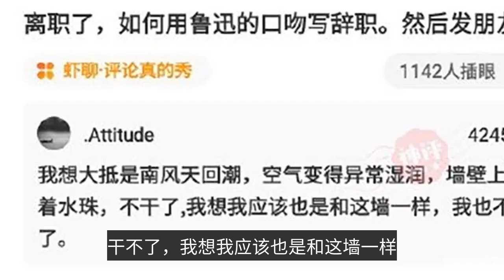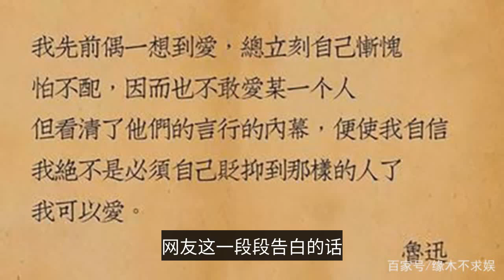“魯迅體”風靡全網，網友用“魯迅口吻”告白肖戰著實有趣-"Lu Xun style" swept the Internet, netizens confessed to Xiao Zhan in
Lu Xun was on fire, and rightfully so. He was dressed in a long black shirt, thick eyebrows, seemingly thin but full of energy. His monthly salary was 360 yuan, which adds up to at least 700,000 yuan a month by now. What is more rare is that he uses the pen as a spear, and is one of the founders of modern Chinese literature. But not a board, but a lot of golden words, known as the Republic of China period "paragraph writer". Such a wealthy and interesting, dressed in good taste, put into the present even if not a big star, but also should be the level of millions of big netizens. So, Lu Xun fire, fire is rightfully so. The literati have bones, Mr. Lu Xun has his own unique accent. The "Lu Xun accent" is still popular after more than half a century and is still popular today. Many young people use "Lu Xun's tone" to write their resignation letters and reviews, which are often both interesting and interesting. "I think it is the south wind days back to the tide, the air becomes unusually wet, the walls are hanging boiled, can not dry, I think I should also be the same as the wall, I can not dry" look at the tone of the netizens, and the year with a plaque standing in front of the Ministry of Education, Mr. Yu Cai is not the same? Not to run in the empty dream, not overly vague voice; not the clouds, when the youth is standing. If he resigned from his post, who would not say "NB Xun" when he saw such a Mr. Lu Xun? The reason why "Lu Xun's" tone is so popular is because of his fine and sophisticated white-out technique: no embellishment, less artifice, more observation. The language is apt and frugal from the details, creating a unique "Lu Xun body". And now, there are fans borrowed "Lu Xun tone" confession idol Xiao war, to appreciate some - "I have two people in my heart, one is you, the other is also you." "I originally did not like the person, see you more times, there will be." "The deep blue sky is hanging a golden moon, below is the sand of the seashore, are planted with endless turquoise watermelon, I mean, I want to steal watermelon with you" "The summer house is quite a bit hot, picked up a pen that has not been wet for a long time, always feel that you should write something, and do not know I don't know how to put pen to paper. I think it is because this day stirred people's mood, a stroke to write down your name and then give up." "I send your letter, always to the post office, do not like to put in the green mailbox on the street, I always suspect that there will be a little slower" between the lines full of "Lu Xun tone", I think Xiao war himself will be surprised and surprised to hear it. These are naturally not the words of Mr. Lu Xun, but in fact, Mr. Lu Xun did write a love letter - Mr. Lu Xun once to Xu Guangping: I previously occasionally thought of love, always immediately ashamed of themselves, afraid of not being worthy, and therefore do not dare to love a particular person, but see the inside of their words and deeds, so I am confident that I must never depress themselves to such a person I can love.        Since the postcard I sent on the 13th has been received, I can only hope that the letter I sent on the 14th will follow. I can only console myself with the fact that you must have received several letters from me by now.        There were more students listening to the lecture, and many of them were probably from other subjects. There were five female students. I decided not to look away, and will always do so until I leave Xiamen. When a literary scholar gets romantic, can you resist? There are many labels on Mr. Lu Xun, but the one at the top of the list is undoubtedly "literary scholar". Chairman Mao once said of Mr. Lu Xun: "The direction of Lu Xun is the direction of the new culture of the Chinese nation. Ye Shengtao also said: Instead of saying that the spirit of Mr. Lu Xun is immortal, we should say that the spirit of Mr. Lu Xun is sprouting and growing, spreading to the hearts of the public. It is true that Mr. Lu Xun's spirit is not dead, and that his spirit and even his writing style have long been infiltrated into the hearts of the public. That's why, after more than half a century of absence, he is still presented by netizens in such a witty and up-to-date way. The netizens are confessing to their idols, to Mr. Lu Xun, and to the culture of that year.